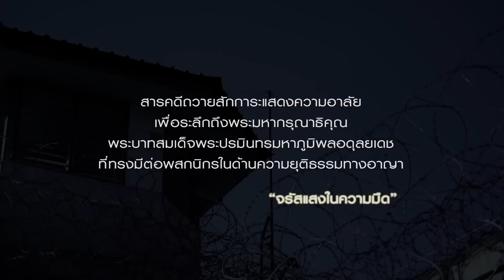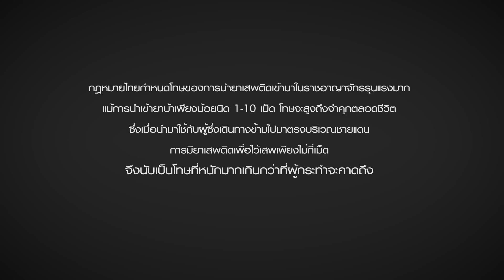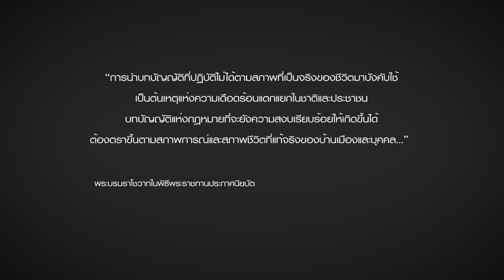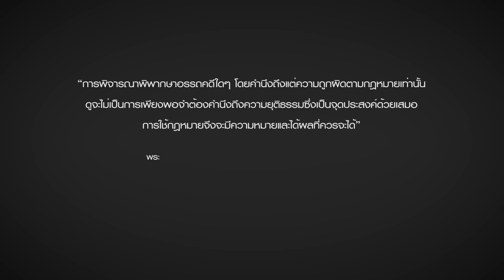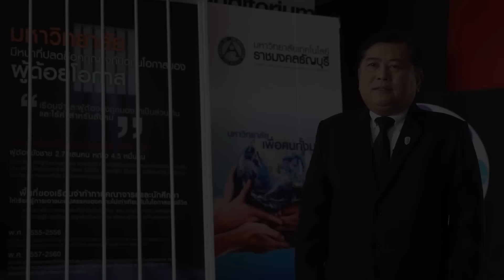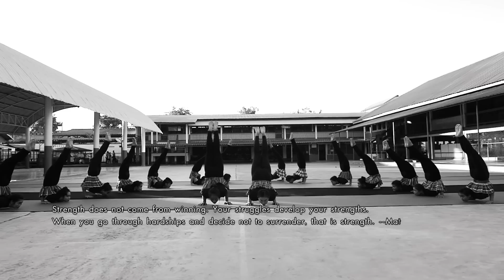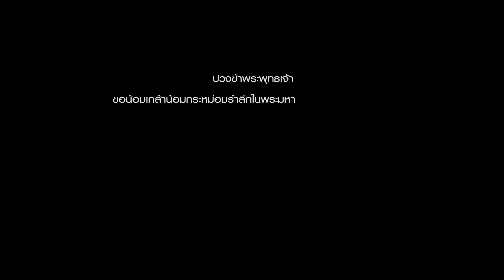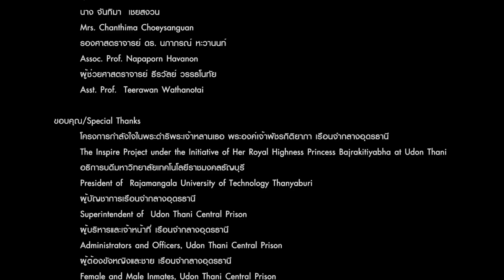สารคดี " จรัสแสงในความมืด "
สารคดีจรัสแสงในความมืด แสดงให้เห็นถึงพระปรีชาญาณเชื่อมโยงกฏหมาย ความยุติธรรม กับความสุขของประชาชน

สารคดีถวายสักการะแสดงความอาลัย ของผู้ต้องขังเรือนจำกลางอุดร

นำเสนอโดยได้รับอนุญาตจากผู้ต้องขังจากเรื­­อนจำกลางอุดรธานี ประเทศไทย

ออกอากาศเมื่อ วันที่ 4 ธันวาคม 2559 เวลา 22.30
ทางช่อง 11 NBT หมายเลข 2

The program "Shining in Darkness" has shown the wisdom of His Majesty King Bhumibol Adulyadej, how His Majesty links the law and justice to the happiness of His people.

Presented by and with permission from the inmates of Udon Thani Central Prison, Thailand